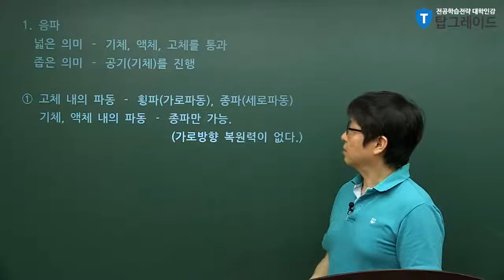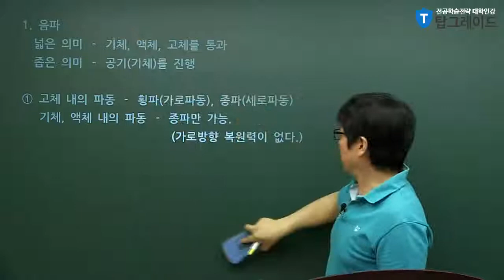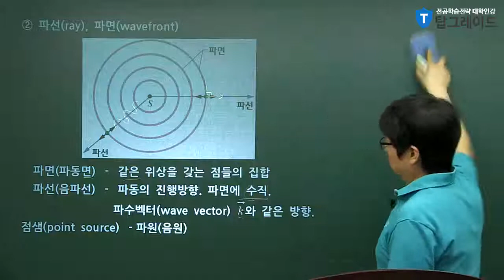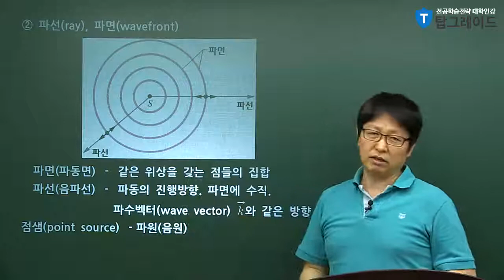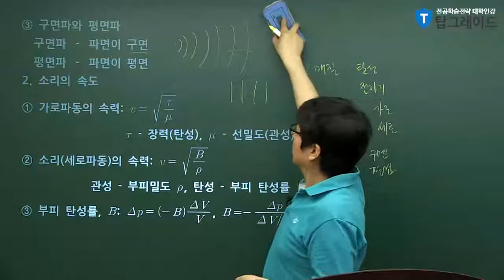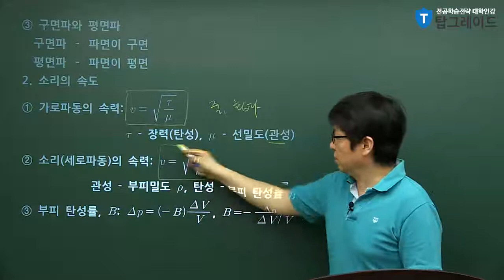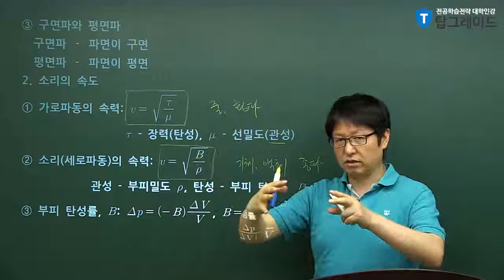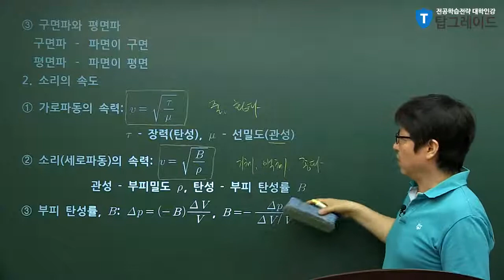개념이 잡히는 일반물리학 제17장 파동 ll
예비 대학생들아 모여라! 16학번 새내기 인증하기 이벤트!!!
탑그레이드에서 전공능력강화 프로젝트와 더불어 예비대학생들을 위한 이벤트까지 준비하였으니 놓치지 마세요!!

수험표 인증시 탑그레이드 멤버십 자동등업! 1년 365일 내내 강의 10% 자동할인 혜택을 드립니다!

탑그레이드 일반물리학 인강은 일반물리학 1, 2로 2개 PART로 진행됩니다^^

√ 일반물리학1에서 다룰 내용은?
→ 벡터, 힘과 운동, 위치에너지(potential energy), 운동에너지, 회전운동, 관성운동, 뉴턴의 법칙, 토크, 굴림운동, 진동, 파동, 온도 / 열 / 열역학 제 1법칙, 기체운동론, 엔트로피

 √ 일반물리학2에서 다룰 내용은?
→ 전하, 전기장, 가우스의 법칙, 전기퍼텐셜, 전류와 저항, 회로이론, 자기장

√ 일반물리학(대학물리학)이 왜 중요할까요?
기계공학, 전자공학, 화학공학, 생명공학, 건축학, 컴퓨터공학 등 공과계열의 학생이라면 전공과목을 수강하기 위한 물리학 기초지식, 소양은 필수입니다!

√ 다양한 전공의 기본, 기초 대학물리학!
기계공학 - 공업역학, 열역학, 고체역학, 유체역학, 자동차공학, 기구학 등
전자공학 - 회로이론, 논리회로, 전자회로, 전자기학, 반도체공학 등
화학공학 - 유체역학, 유기화학, 고분자공학, 생물화학, 에너지 공학 등

일반물리학(대학물리학) 지식이 부족하다면 전공과목을 수강하는데 매우 어렵겠죠?

탑그레이드 일반물리학 인터넷 강의를 통해 물리학 기본기를 탄탄하게!